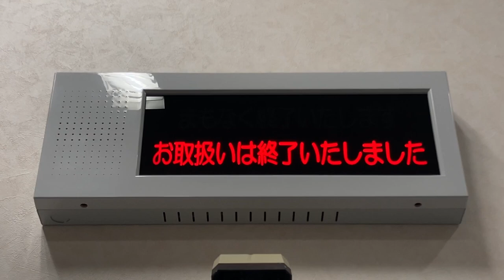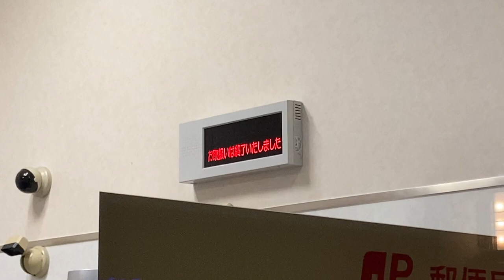大阪京橋郵便局 ゆうちょ銀行ATMコーナー 営業終了アナウンスと案内灯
表示器の機種はアツミ電氣株式会社 案内灯 CL20です。
0:00 外観
0:06 閉店3分前から「まもなく終了いたします」と表示され、店内スピーカーからアナウンスが流れます。
1:23 閉店時刻になると「お取り扱いは終了いたしました」に表示が変わります。
1:27 アナウンス内容が変わり、本日のお取り扱いは終了というアナウンスが流れます。
2:05 閉店3分後、室内の照明が全て消えました。シャッターは閉まりませんでした。